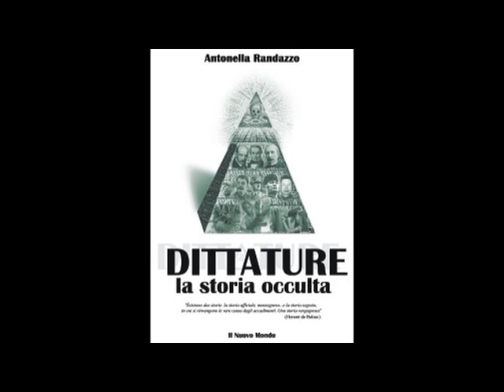Un atto di terrorismo di Ratzinger [543B]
Aborto "Il terrorismo dal volto umano"; Un atto di terrorismo di Ratzinger e l'abolizione del terrore del Limbo; [03:35] Don Giancarlo "Lo stato privilegia le scuole pubbliche" [07:20] Il piacere cristiano di farsi fregare; [08:42] Sant'Agostino di Ippona esaltato da Ratzinger "Dobbiamo macellare i popoli"; [12:30] Bush perde la guerra al sesso e i virginauti indottrinati; [15:30] A Verona barricato in questura con la pistola e la bibbia; [19:02] Fausto Bertinotti sul monte Athos; [20:20] Ratzinger a esaltare l'ignoranza di sant'Agostino; [20:46] Scritte a Bagnasco e i due poliziotti a servizio di Bagnasco; [25:00] Bagnasco è l'intolleranza; [26:50] Per i cristiani il preservativo e molti medicinali sono un dramma; [32:00 Bepi] Limbo, la Madonna concepita immacolatamente e il dogma di Giovanni Maria Mastai Ferretti ( Pio IX ); [34:02] Ratzinger è imputabile e reiterazione delle minacce di Giovanni 23° finalizzate a coprire i preti pedofili; [36:19 Giampaolo] Realtà e verità; [37:22 Ivano] Sui riti satanici e altre notizie. [43:52] Antonella Randazzo il 17 maggio in libreria Bassanese "Dittature: la storia occulta" ed. Il Nuovo Mondo.